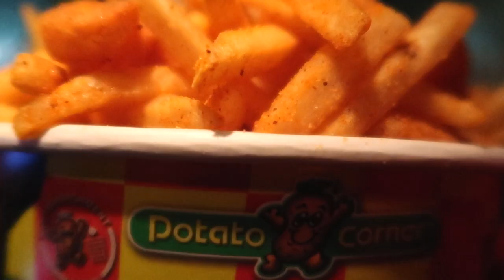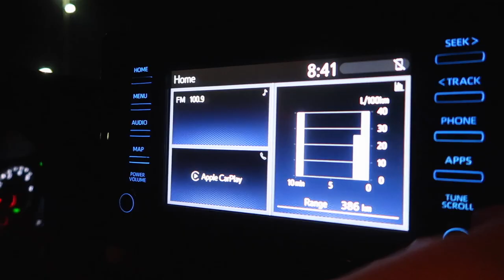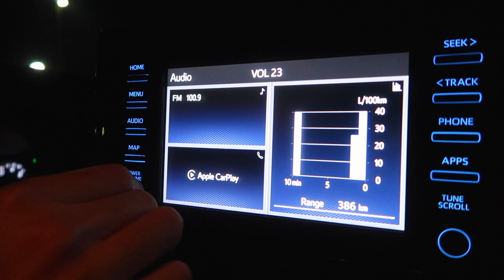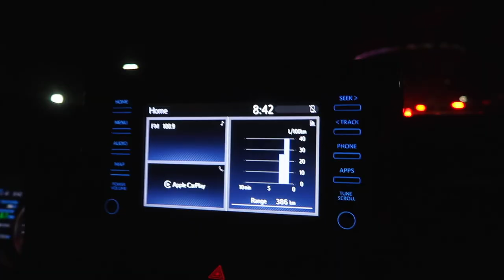CHRISTMAS DRIVE THRU EVENT IN VANCOUVER: Winter Lights Christmas Celebration // Nat and Max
PNE Winter Lights is a family friendly Christmas drive thru event filled with colorful dazzling lights, gigantic light displays, dancing elves and ofcourse a winter lights Christmas celebration with Santa Claus himself! Just 15 minutes away from Downtown Vancouver Canada, this Christmas Drive Thru Event in Vancouver is a 2 kilometer route that will transport you through 9 Enchanted Lands including Merry & Bright Forest, Dreamland, Candy Cane Lane and more on your magical journey to find Santa Claus.

This is Vancouver’s only drive-thru holiday experience full of holiday magic! If you are looking for family friendly Christmas events to do in British Columbia make sure to add this Christmas drive thru event in Vancouver, BC on your list. This Winter Lights Christmas Celebration Holiday Event is great for all ages that you can enjoy with your family at the comfort and safety of your car.

Join us on this Christmas drive thru event in Vancouver PNE Winter Lights Christmas Celebration.

If you find our videos awesome please don't forget to LIKE and SUBSCRIBE! and If you have any suggestions for the upcoming vlogs please let us know in the comments section down below.